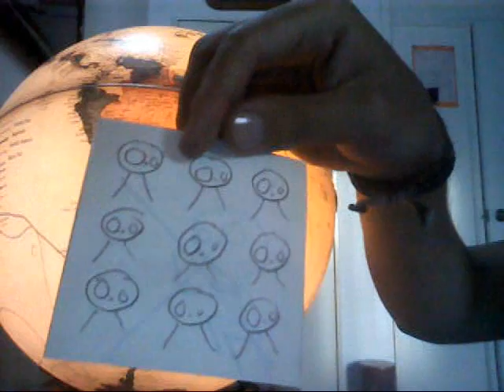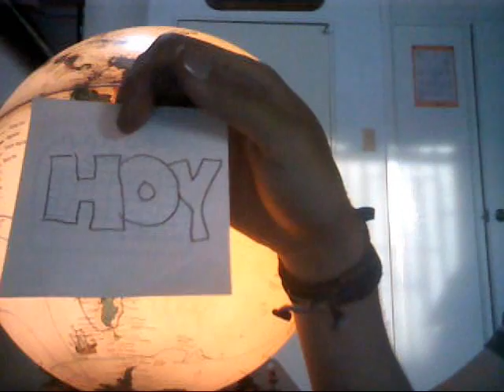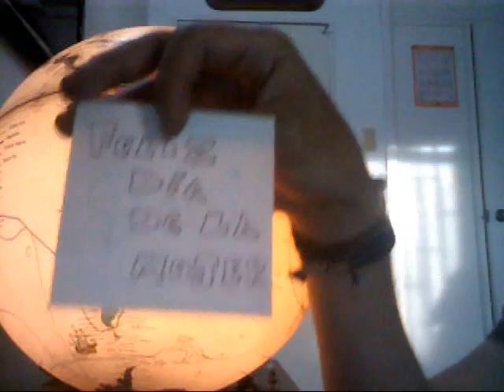VLOG 4: DIA DE LA MUJER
ESTE ES UN MENSAJE ESPECIAL PARA TODAS LAS MUJERES DEL MUNDO